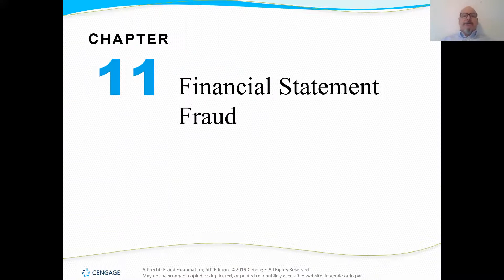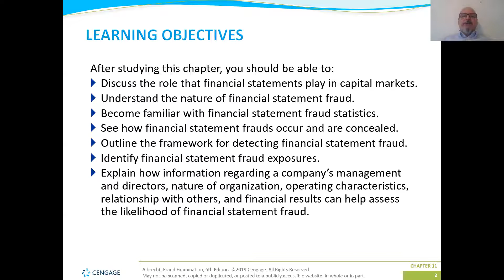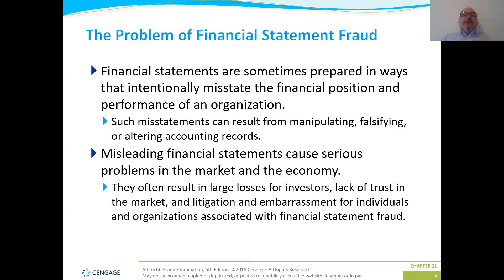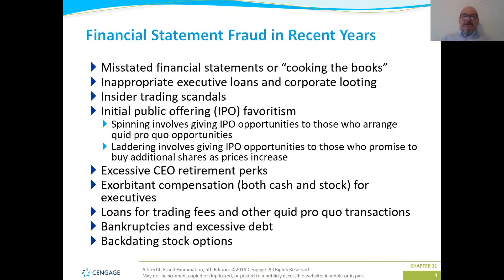Fraud Examination Lecture April 21, 2020